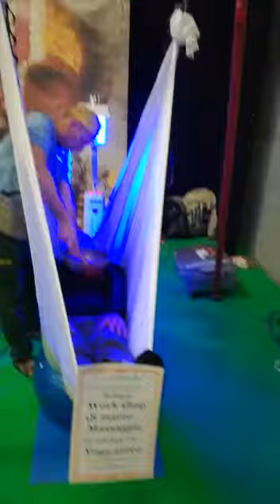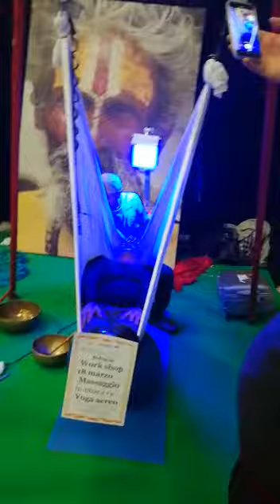Yoga MASSAGE e Counseling IN AMACA 3294167403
Thai Yoga Massage in amaca Valbonesi
Il Thai Yoga Massage in amaca Valbonesi è un trattamento di riequilibrio energetico che ha le sue origini nello yoga.
Arrivato in Thailandia con il Buddhismo più di 2000 anni fa, è stato è stato influenzato dalla medicina cinese e si è evoluto in quello che, praticato in tutto il Paese, conosciamo oggi.

Attraverso un lavoro profondo sulle linee energetiche del corpo, esercitato mediante stiramenti e pressioni con i palmi, i pollici, i gomiti, le ginocchia e i piedi, promuove benessere fisico ed emozionale.
Fatto con Metta (gentilezza amorevole) più che un massaggio in amaca si rivela una bella e profonda esperienza per chi lo pratica e chi lo riceve.

CORSO yoga  SU AMACA  Valbonesi
è un particolare stile di yoga e viene praticata con l’ausilio di una speciale amaca appesa al soffitto che permette al corpo di eseguire i movimenti senza le costrizioni dovute alla forza di gravità. Il fatto di essere “appesi” a un sostegno contribuisce allo stiramento della colonna vertebrale con conseguente beneficio di tutto il sistema musco-scheletrico e nervoso. il tutto sviluppando eleganza del movimento, fluidità, senso dell’equilibrio e maggiore percezione del proprio corpo.

CORSO MASSAGGIO IN AMACA
Una novità assoluta è il massaggio in amaca. Sospesi da terra, mentre il tempo sembra fermarsi, si sentono le vibrazioni del gonge campane tibetano diffondersi per tutto il corpo. Una striscia di tessuto speciale è in grado di ridurre il peso, riducendo la tensione e la compressione della colonna vertebrale. Come tutte le attività che si stanno sviluppando in assenza di gravità, il massaggio in amaca permette di raggiungere con più facilità risultati positivi aiutando contemporaneamente mente e corpo.
Il corso monotematico rilascia 50 crediti ECP europei

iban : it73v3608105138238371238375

PROGRAMMA DIDATTICO VALBONESI: L’Associazione Centro Enete formativo amaca armonica di Enrico Valbonesi, scuola accreditata S.I.A.F. (Società Italiana Armonizzatori Familiari) avvia i corsi per la formazione di Operatore Olistico indirizzo Armonicamaca Valbonesi.
approfondimenti :discipline olistiche che si possono fare in amaca tra cui gli esercizi di yoga, fit, pilates, danza in amaca, la meditazione e il lavoro sui Chakra. Alla fine del percorso si ha un Attestato di Competenza Professionale in base alla Legge n° L.4/2013 per l’accreditamento come Operatore Olistico Professionale in AMACA VALBONESI.
Facoltativo: rilascio (se superato con profitto il corso) di 50 crediti .
possibile fare anche corsi online con riconoscimento dell esame nelle varie sedi dei festival con metodologia (C.E.P.R.A.O. )
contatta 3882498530